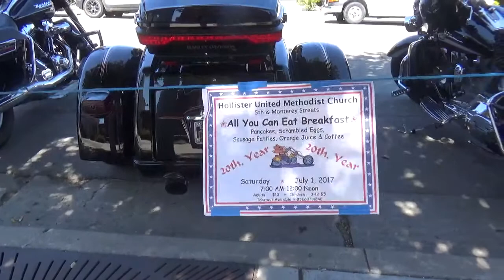Feature: Church hosts 20th anniversary biker rally breakfast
The United Methodist Church in Hollister has been hosting a Biker Breakfast for two decades during the Hollister Independence Rally. Proceeds go toward the historic church and its programs.